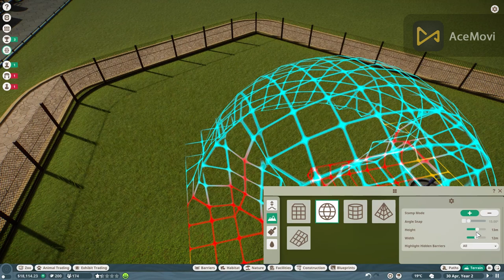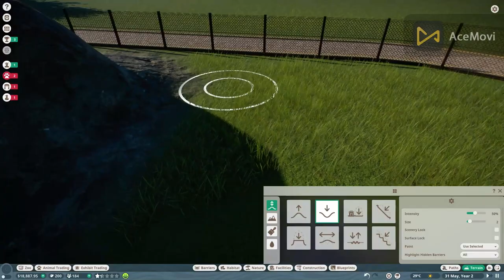Planet Zoo // indian Peafowl the episode 2 // We have a child🥺🥺😍😍❤❤ in the ZOO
We built a habitat for the Indian Peacock and the visitors loved the bird very much and while playing we discovered two new chicks😍😍❤❤😍😍❤❤